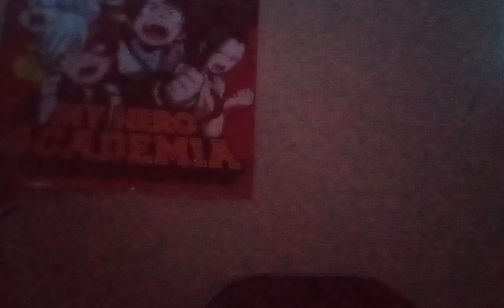*Important Video*CHANNEL UPDATE!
guys I'm ready to take yt seriously FUN GAMEPLAYS COMING I HAVE MY YT Strategy now ENJOY